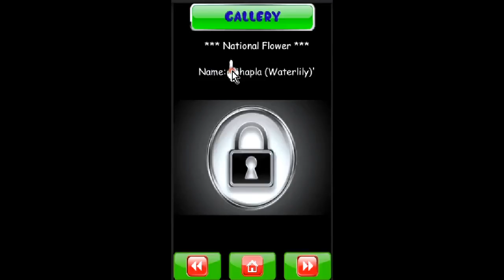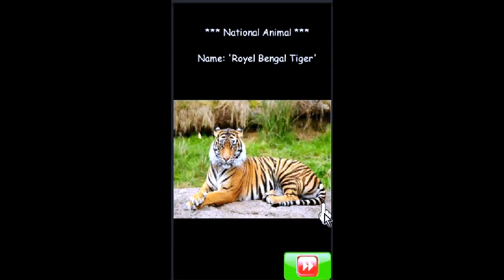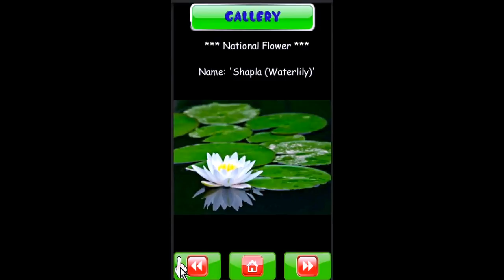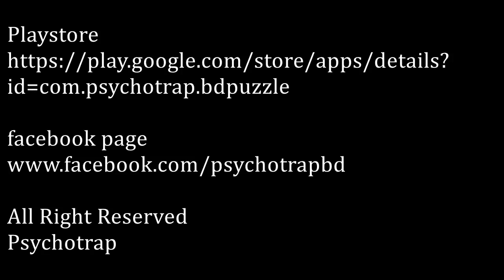BD Puzzle [Gameplay]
In this game you are gonna learn the nationality of Bangladesh... This is another effort by Psychotrap. A Game Development team of Bangladesh...